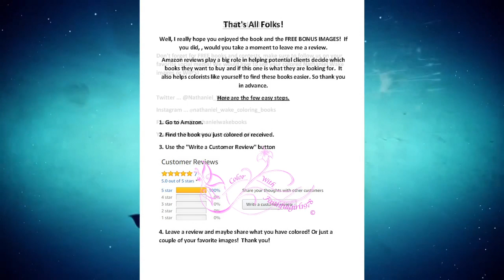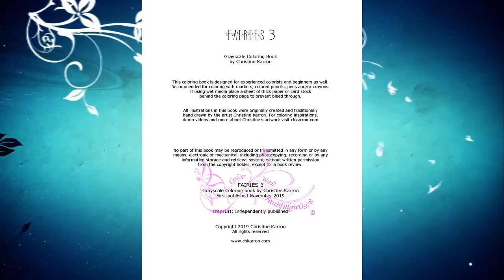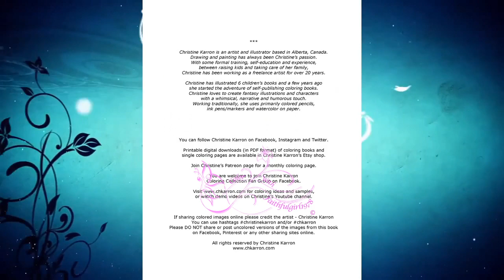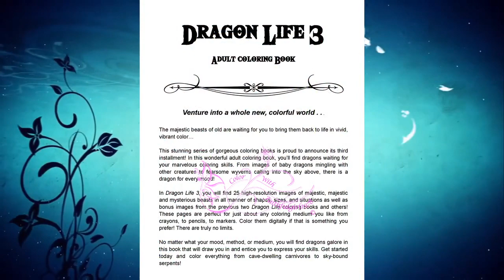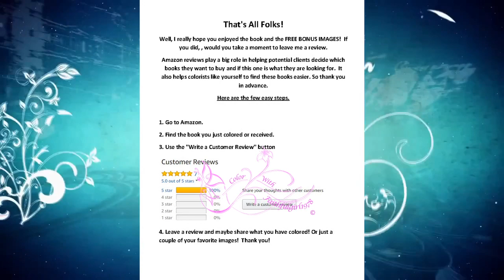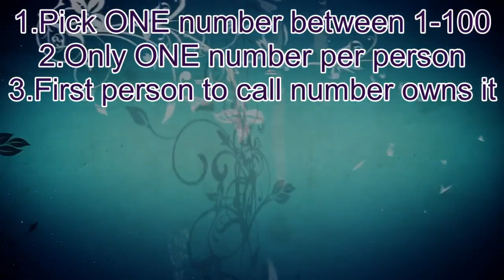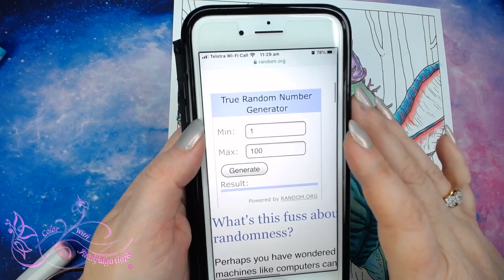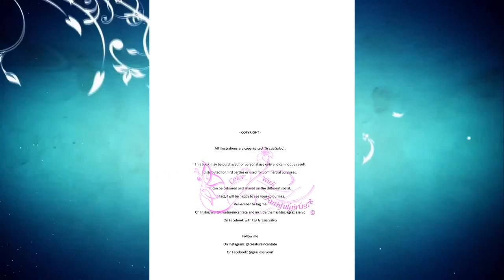ADULT LIVE CHAT | BOOK HAUL & FLIP THROUGH'S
Image from Dragon Life 3 by Nathaniel Wake

Books shown today
DRAGON LIFE 3

GRAZIA SALVO 2020 PRINTABLE CALENDAR

FAIRIES 3 GREYSCALE CHRISTINE KARRON

*Copic markers
*Luminance 6901 color Pencil 001
*Faber Castell Polychromos
*Prismacolor
*Uni-Ball Gel Impact UM-153 White
*Caran D'Ache Full Blender
*Neenah Classic Crest Solar white 80lb
*Caran D'Ache Pablo's
*PanPastels Pastel colors set
*Deli hand crank sharpener

Postal
Victoria 3805
Australia

Music
License held for full use
FLIP MUSIC
A Good Mood by Young Rich Pixies (Young Rich Pixies )
The Bridge by Ziv Moran (Signs)
snowflake by Borrtex